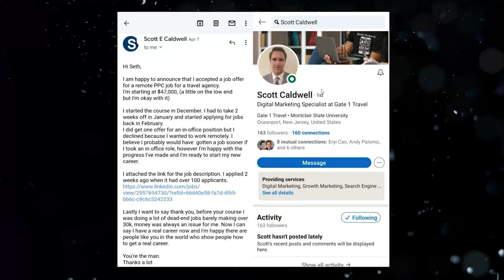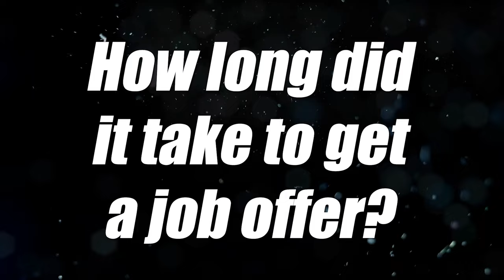How Ike Transitioned From Struggling Realtor To An $80K+ Digital Marketing Job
Ike worked in a high stress real estate job and transitioned into a much better digital marketing job making more money and having a better work life balance

There are many different ways of getting into digital marketing, and many of them waste a massive amount of time, energy, and money.  For instance, going to college is basically a waste of time land a digital marketing job as colleges typically only teach 2-3 classes on digital marketing in a 4 year bachelors degree curriculum (seriously, look this up).  Digital marketing bootcamps are also pretty bad with many of them being $15K+ and get you subpar results.  Digital marketing certificates are also often inadequate and aren’t respected and do a subpar job teaching you the information.

Seth’s course on the other hand can get you a job really quick and is very affordable at under $1000.

With that being said, a digital marketing career isn’t for everyone so check out the free training above to see if it’s a good choice for you and also learn about the different digital marketing sub specialties.